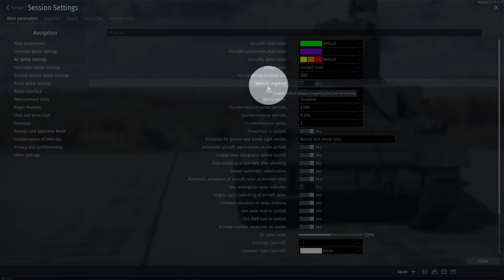How To Enable/Disable Vertical Targeting War Thunder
How To Enable Vertical Targeting War Thunder
How To Disable Vertical Targeting War Thunder

My Specs
Computer
64 GB Kingston FURY Beast RGB DDR5-5600